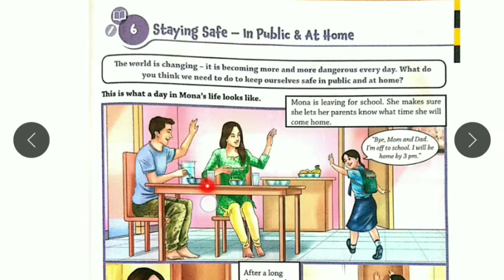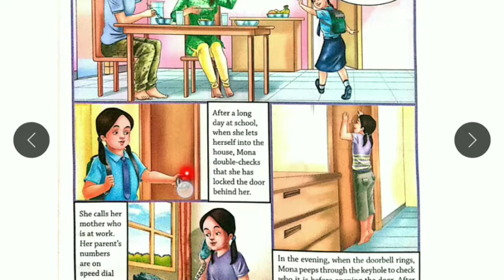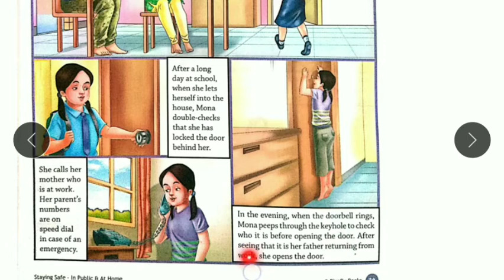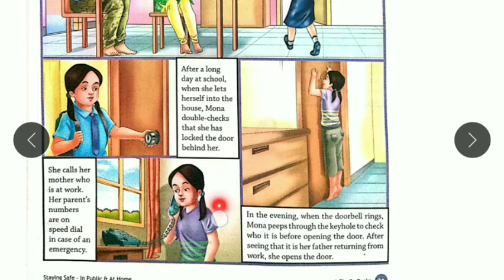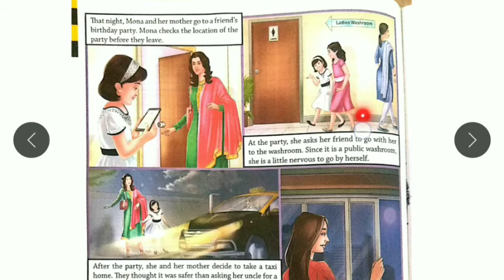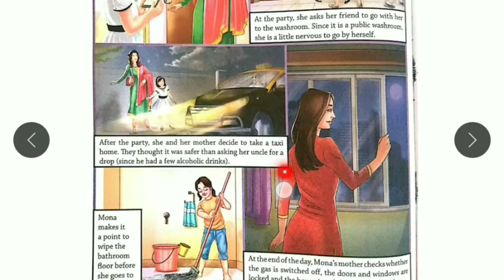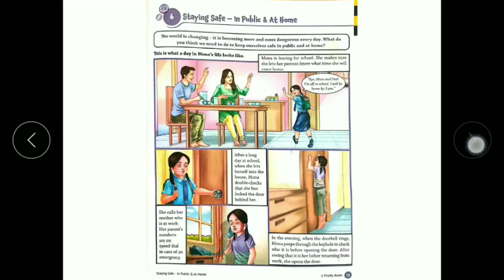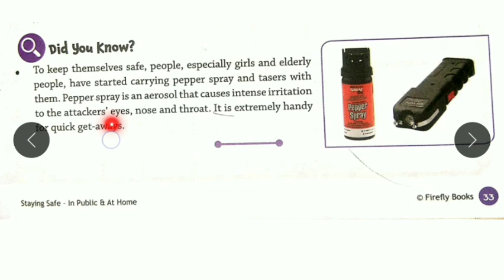Std 6: Subject:Ved:6.Staying Safe-In Public and At Home